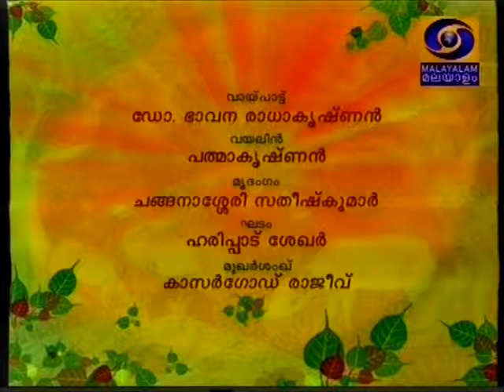Chembai Utsavam 2014 Bhavana Radhakrishnan 02 Kapi Vihara manasa